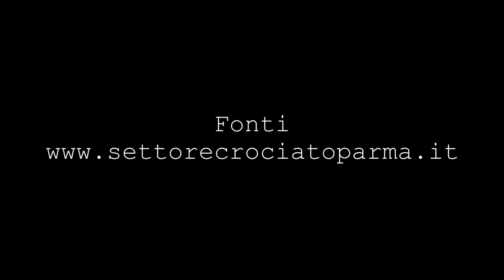Parma - Reggiana| Storia del Derby dell'Enza - Storia del Parma #1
Ragazzi ecco a voi il primo video sulla nuova serie:storia del Parma.Parleremo della storia del derby dell'Enza.